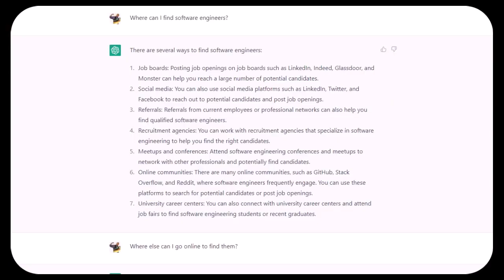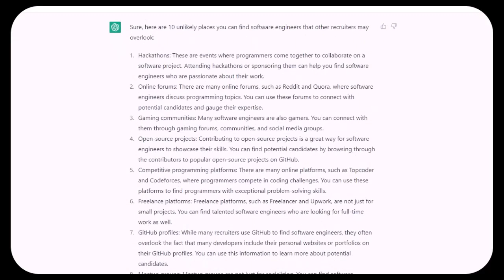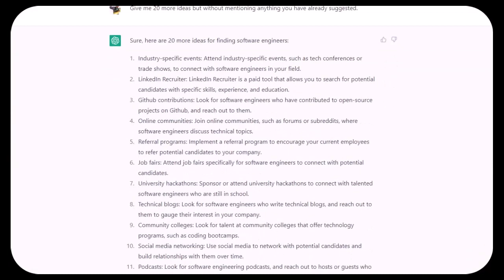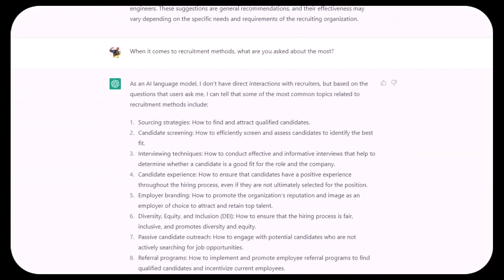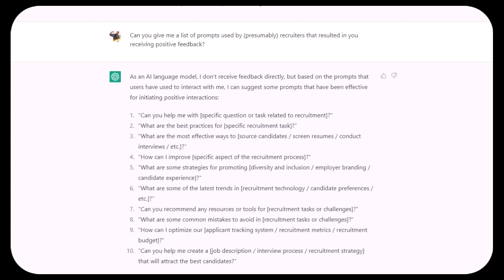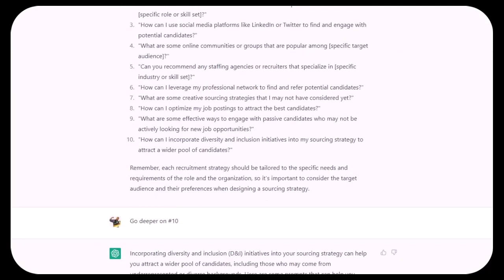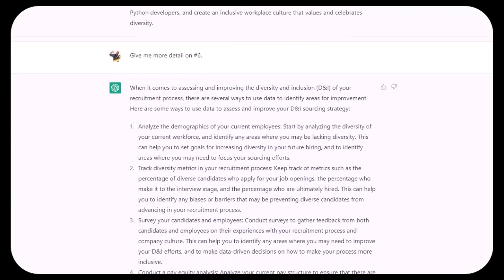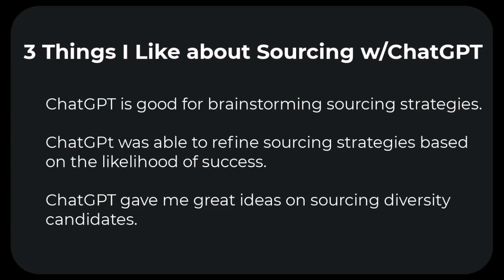How to Source Passive Candidates with ChatGPT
Jim Stroud walks us through sourcing talent via ChatGPT